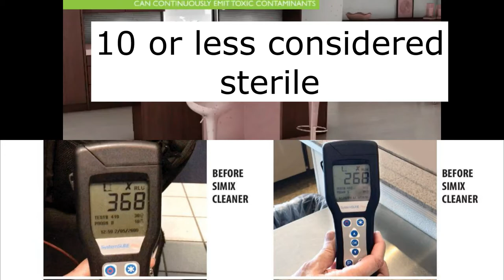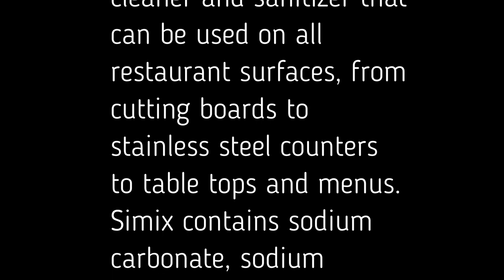Sanitize all surfaces for ten cents a quart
Simix multi surface cleaner degreaser/sanitizer Read lab report here
Deep clean and sanitize surfaces
Kills coronaviruses and other viruses
Makes 544 spray bottles (32 ounces) of sanitizer = 12 cents per bottle
Makes 136 gallons of powerful degreaser for mopping = 48 cents per gallon
Safe, permanent high pH continues to destroy viruses and bacteria after cleaning
Safe to use on all interior surfaces
Simix Multi-Surface Cleaner / Degreaser / Sanitizer can be used on all surfaces including:
Grease traps
Tile and vinyl flooring
Ovens, hoods, makelines, countertops
Glass and table tops
Carpets
Restroom sinks, toilets, floors, walls and mirrors
Laundry
Simix Multi-Surface Cleaner / Degreaser / Sanitizer sanitizes hard, non-porous surfaces and prevents the spread of bacteria, viruses and germs including:
Staphylococcus aureus (staph)
Enterobacter aerogenes (enterobacter)
Escherichia coli (E. coli)
Salmonella
Campylobacter jejuni
Listeria
Streptococcus pyogenes (strep)
Common cold and other viruses from the coronavirus family
Inﬂuenza A2 and inﬂuenza B